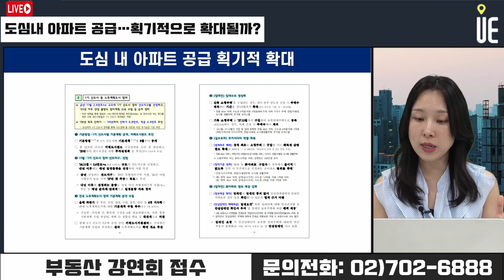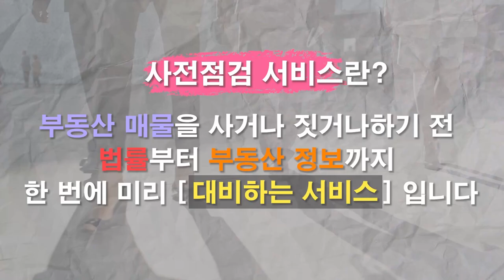도심 아파트 공급 획기적 확대 가능할까? 주택공급 확대방안 발표! [12시 김예림 라이브]